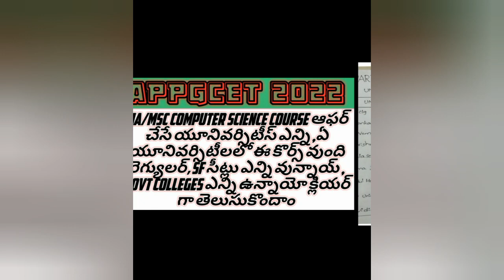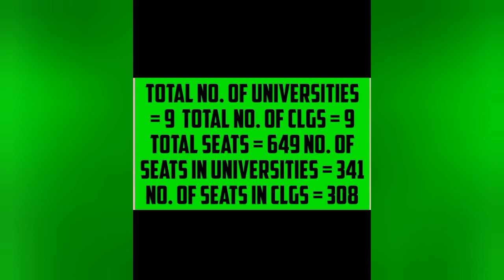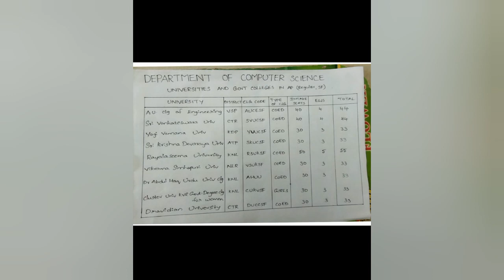appgcet msc computer science universitys list & government colleges list regular&self finance seats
appgcet#2022,2023#msccomputersciencecourseoffereduniversitys#universitieslist#governementcollegeslist#regularandselffimanceseatslist#totalnumberofseatsinuniversitys#totalnumberofseatsingovernementcolleges#